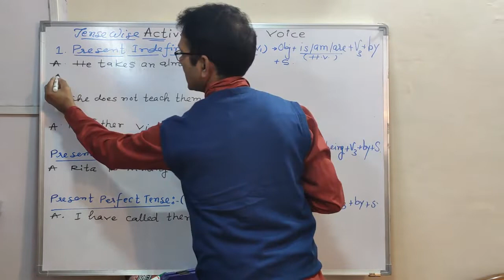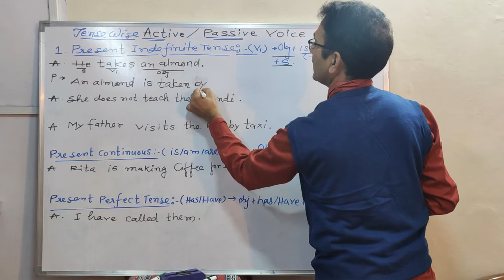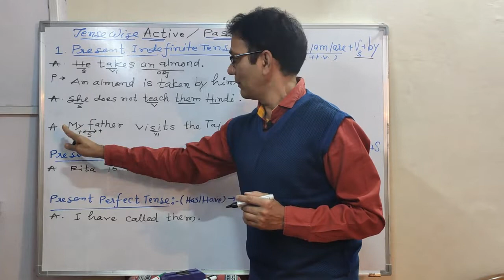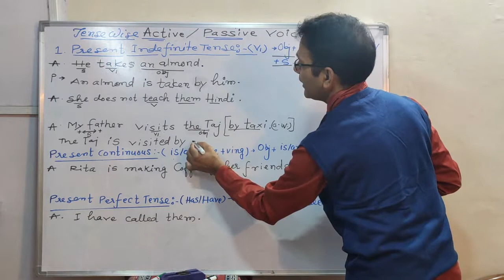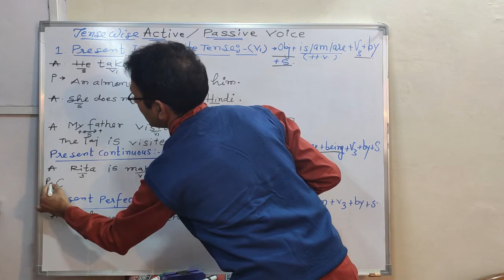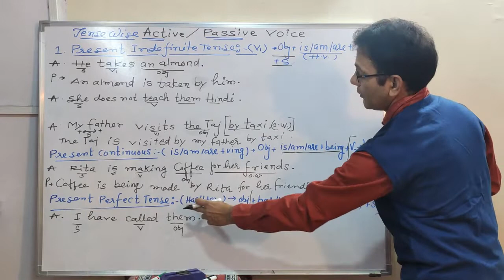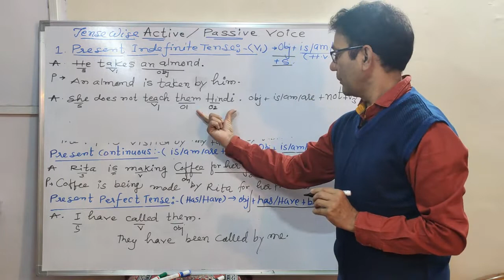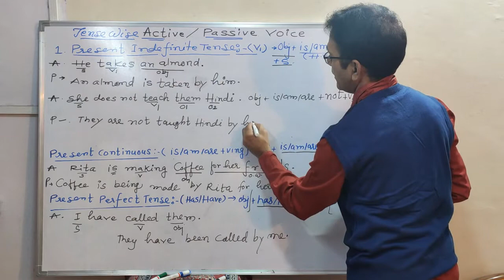Active & passive voice tense wise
Active and Passive voice - Tense wise
[1] present indefinite tense's voice - v1
obj+is/am/are+V3 +by +sub
[2] present continuous tense's voice- is /am /are
obj+ is /am /are + being + V3 + by + sub.
[3] present perfect tense's voice - has/have.
obj + has / have + been + V3 + by + sub.